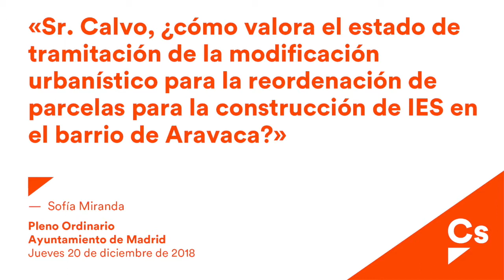Sofía Miranda. Intervenciones en el Pleno de diciembre de 2018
Recopilación de intervenciones de la concejal de Cs, Sofía Miranda, en el Pleno del Ayto del mes de diciembre.